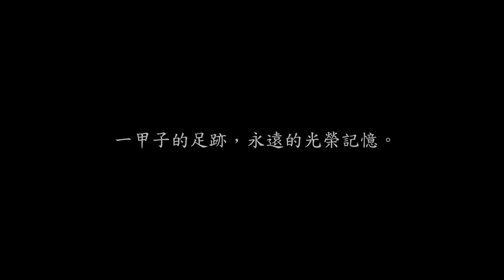青年日報 -- 230 中邦軍艦除役 (2018)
20180823
海軍艦隊指揮部8月23日於左營基地舉行「中邦軍艦除役典禮」，由指揮官劉中將主持，邀請歷任艦隊長、艦長及退役官兵、眷屬共襄盛舉，一同見證極具傳承意意的歷史時刻。

原文網址: 823砲火下冒死運補　中邦軍艦服役一甲子正式除役 |